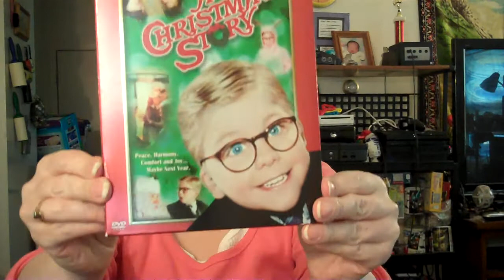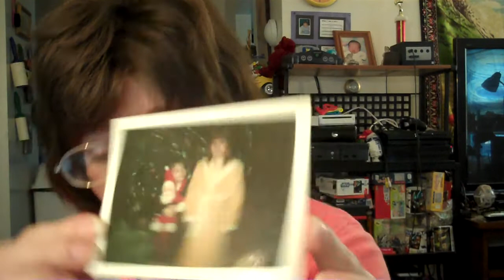Holly Jolly Holiday Tag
Holly Jolly Holiday tag Questions below anyone can do this if they want to.

Favorite Christmas Movie?
Are you on the Naughty list or the Nice list?
Show us an embarrassing Christmas Card photo! (WE KNOW YOU HAVE ONE OK)
Have you ever had a White Christmas?
Where do you usually spend your holiday?
Play or Sing your favorite Christmas Song!
Do you open any presents on Christmas Eve?
Can you name all of Santa's reindeer?
What holiday tradition are you looking forward to most this year?
Is your Christmas tree real or fake?
Hands down, what's your all-time favorite holiday food and holiday sweet treat?
Be Honest: do you like giving gifts or receiving gifts better?
Show us your tackiest Christmas attire (ex: Ugly Sweater)
What would be your dream place to visit for the holiday season?
Does your family have a special holiday recipe you like to help make?
Are you a pro-present wrapper, or do you fail miserably?
Most memorable Holiday moment?
What made you realize the truth about Santa?
Do you make New Years Resolutions? Do you stick to them?
What makes the Holidays special for you?